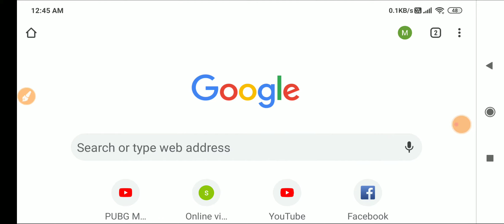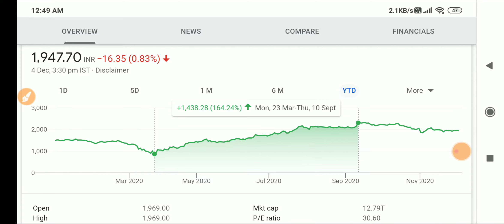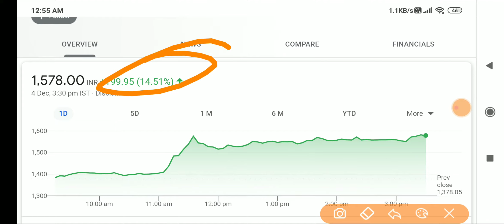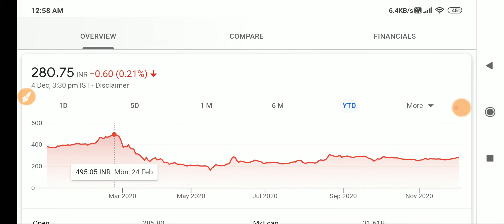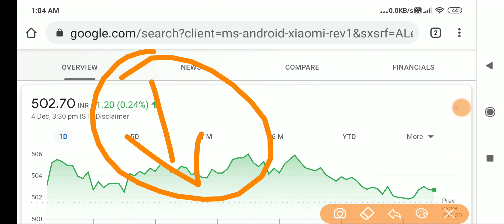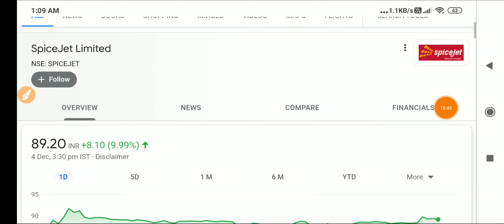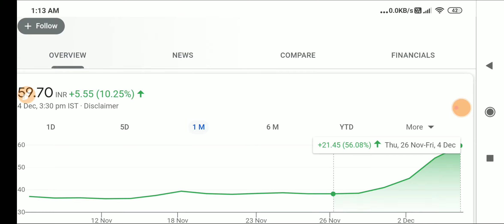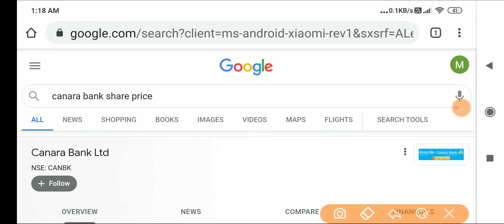25 स्टॉक्स जो अगले 5 दिन चर्चामे रहेंगे | 7th-11th December | BIG RALLY WITH NEWS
25 स्टॉक्स जो अगले 5 दिन चर्चामे रहेंगे | 7th-11th December | BIG RALLY WITH NEWS | CHAIPECHARCHA By Stock Market Express

00:46 = Pfizer Limited
01:52 = Tata Chemicals Limited
02:33 = Reliance Industries Limited
03:26 = Tata Moters
04:40 = Dr.Reddy's Laboratories Limited
06:06 = Astrazeneca Pharma India Limited
07:31 = Indian Railway Catering and Tourism Corporation
08:52 = PVR Limited
09:52 = Inox Limited
10:43 = SBI Card & Payment Services Limited
11:41 = Trident Limited
12:50 = Merico Limited
14:00 = Dabar Limited
14:37 = Emami Limited | Patanjali
15:25 = HDFC Bank Limited
16:32 = Interglobe Evietion Limited
17:35 = SpiceJet Limited
18:47 = Tata Teleservice Limited
20:21 = Adani Green
21:06= Adani Power
22:08 = Tata Power
22:31 = PSU Banks | SBI Bank | BOB Bank | PNB Bank | CANARA BANK